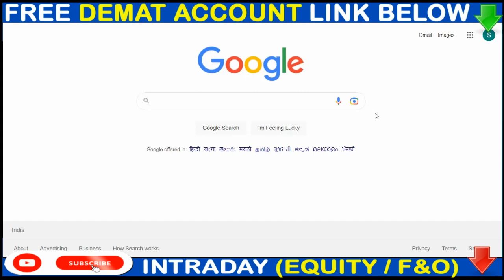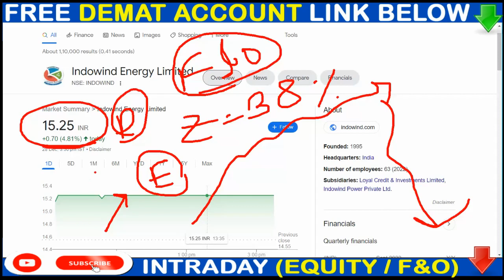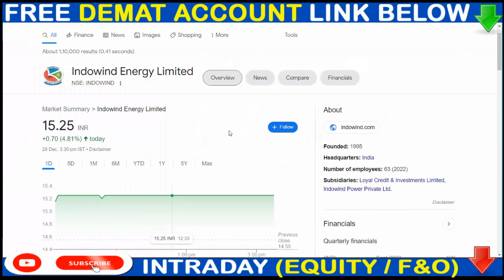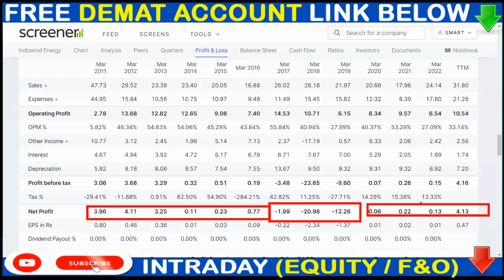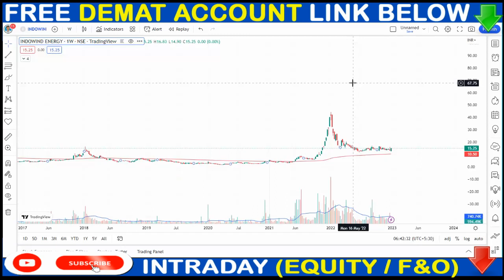Indowind Energy Share Latest News💥 RIGH ISSUE💥 Indowind Energy सिर्फ 14 Rs. का Share